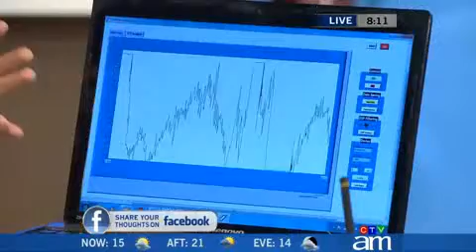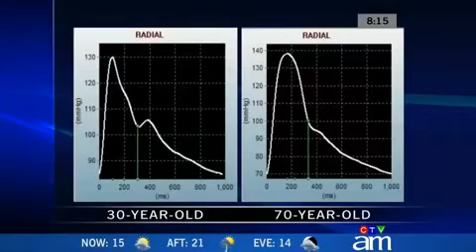CTV Canada AM - July 29, 2013